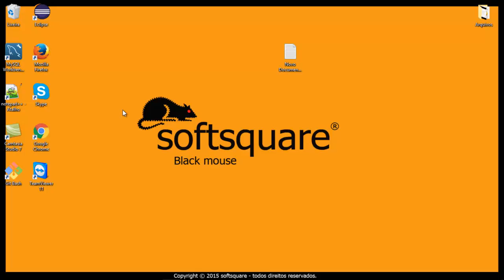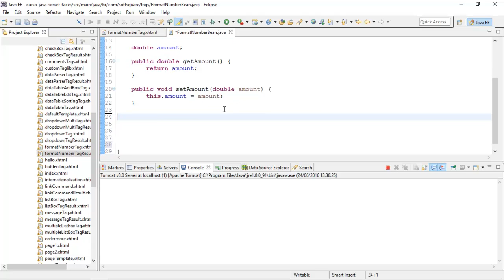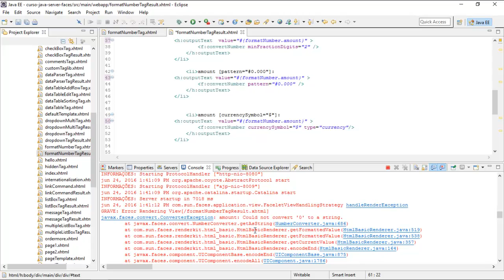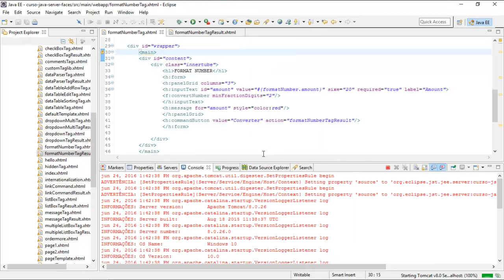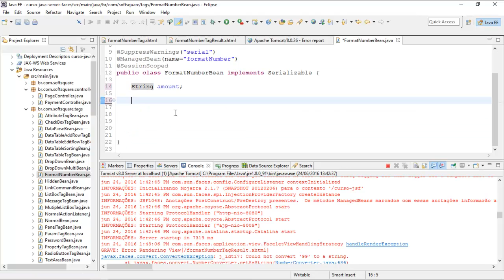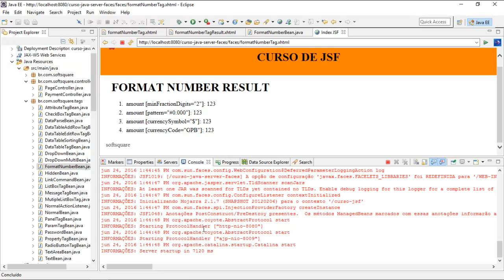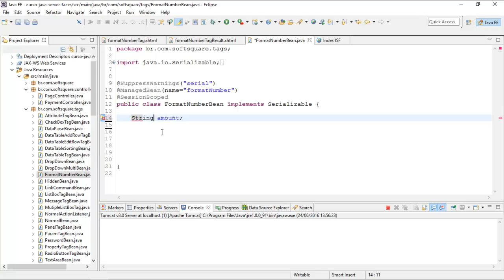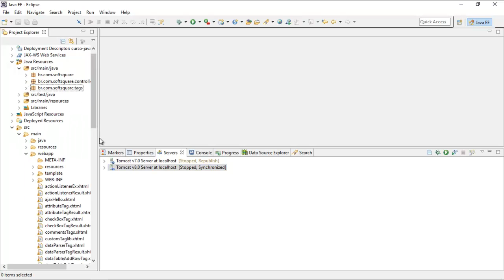Curso de JAVA JSF Essencial Aula 91